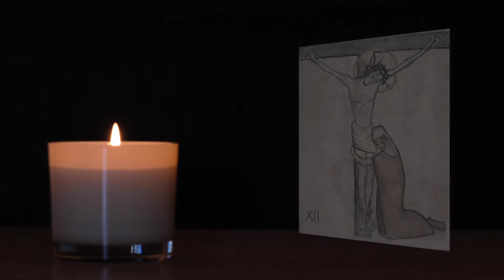Jesus dies on the cross: Stations of the Cross 12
The twelfth in a series of Stations of the Cross for Lent 2020